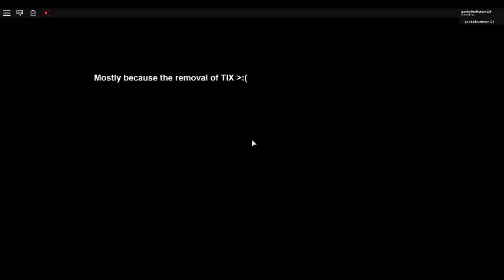Party.Exe Ending 2